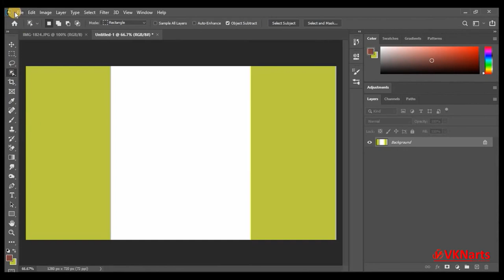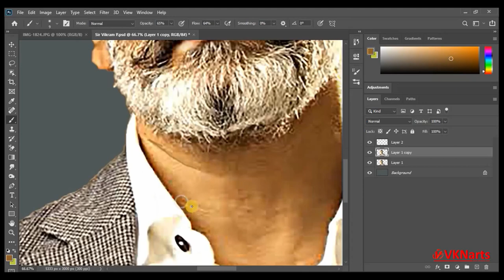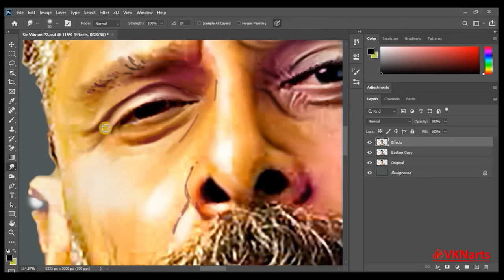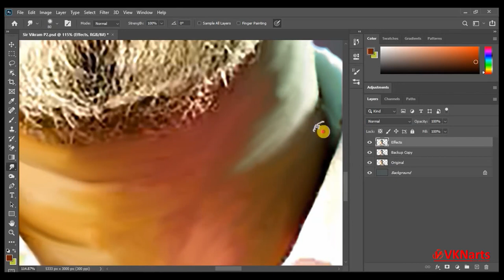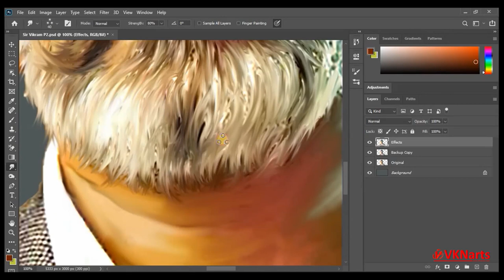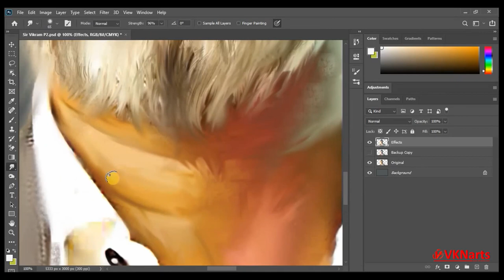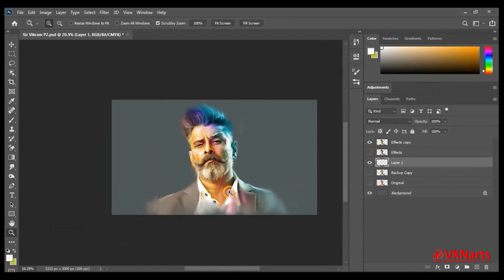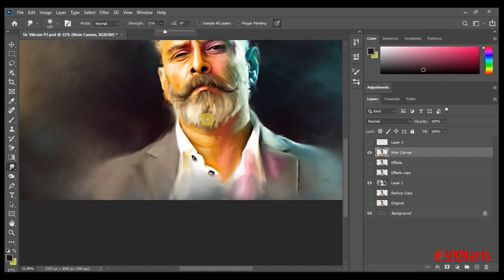ATTITUDE MATTERS - A DIGITAL PAINTING – Vinod Kumar Naresh | VKNarts | Kennedy John Victor | Vikram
Kennedy John Victor | Vikram - A Digital Portrait

Welcome to VKNarts, Here I am starting my new series of DIGITAL ART | DIGITAL PAINTING Tutorials for beginners and advance level.

This video demonstrates a simple DIGTIAL painting of Sir.  Kennedy John Victor, better known by his stage name Vikram.

I tried to keep it simple and viewers themselves can paint this vibrant work in PHOTOSHOP.

Hope you would like my work. Enjoy the painting with music.

digital painting
digital drawing
digital painting in software
computer painting
digital painting online
digital art online
electronic painting
vknarts
computer painting design
digitale art
Simple Digital Painting
Step By Step Digital Demonstration
Painting of Manoj Bajpayee
Paint with VKN
Photoshop Tutorial
Paint with Vinod Kumar Naresh
Prashant Arts
Artista 23

Thank you VKN